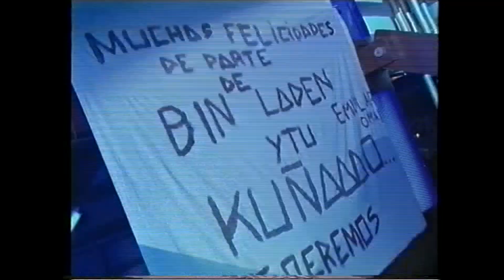VHS --- X-Que? Aniversari Pastis 2002